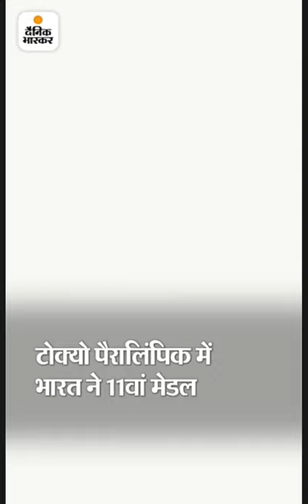Avani Lekhara wins bronze in 50m rifle 3 positions SH1 at Tokyo Paralympics#Shorts#Dainik Bhaskar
Avani Lekhara wins bronze in 50m rifle 3 positions SH1 at Tokyo Paralympics

Avani Lekhara won bronze in the women's 50m rifle 3 positions SH1 event with a score of 445.9 to become the first Indian woman to win two medals at the Paralympics.

TEAM SPORTSTAR

 03 SEPTEMBER, 2021 10:52 IST

Avani Lekhara won bronze in the women's 50m rifle 3 positions SH1 event.

Avani Lekhara won bronze in the women's 50m rifle 3 positions SH1 event with a score of 445.9 to become the first Indian woman to win two medals at the Paralympics. China's Zhang Cuiping won gold with a Paralympic Record score of 457.9, while Germany's Natascha Hiltrop took silver with a score of 457.1. Lekhara had also won gold in the 10m air rifle standing SH1 event.

The first Indian woman to win a medal at the Paralympics was Deepa Malik in the women's shot put F53 at the 2016 Games. Two Indian women have clinched medals at the Tokyo Paralympics in Lekhara and Bhavina Patel. Bhavina won silver in the  women's table tennis C4.

Praveen Kumar wins silver medal in men's high jump T64 at Tokyo Paralympics

Advertising

Advertising

India's medal tally now stands at 12 at these Paralympics. It has now won two golds, six silvers and four bronze medals. This is India's best tally at a single edition of the Para Games. It had won four medals at Rio 2016 and four at the 1984 Paralympics.

Avani Lekhara: From spinal injury and paralysis to Paralympic gold medal

Earlier, Lekhara became the first Indian woman to win a Paralympic gold medal after she equalled the world record with a score of 249.6 in the women's 10m air rifle standing finals (SH 1).

Avani qualified for the final finishing seventh in the qualification round with a total score of 621.7. In the finals, she showed her mettle, scoring 10 and above with all but four shots.

"I can't describe this feeling, I'm feeling like I'm on top of the world. It's unexplainable," Lekhara said after winning gold.

Tokyo Paralympics: How meditation helped Singhraj to bronze medal

"I'm so happy I could be the one to contribute it. Hopefully there's a lot of medals more to come. I was just saying one thing, that I have to take one shot at a time. There's nothing else that matters now, just take one shot at a time and just finish it.

"I just think that I have to follow the process. Beyond that, I try not to think about the score or the medal tally."